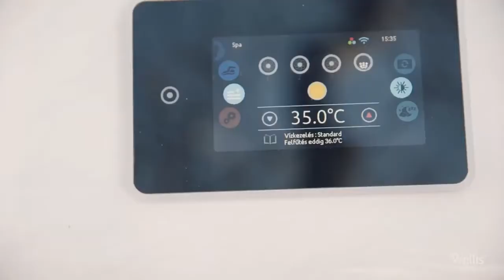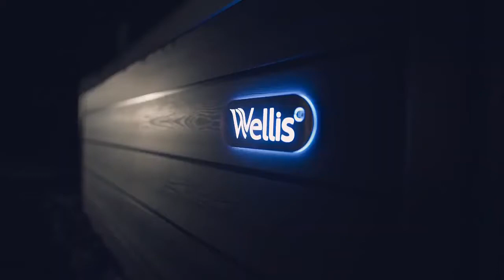Présentation et Démonstration - Spa Wellis - Gamme Swimline